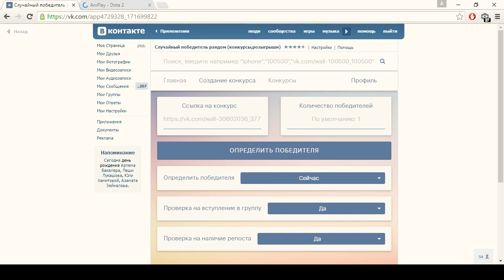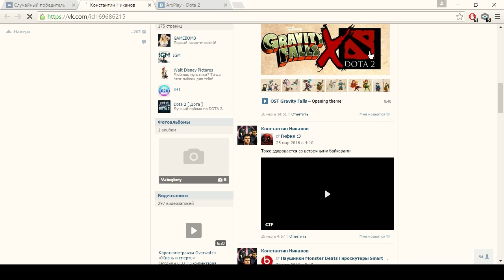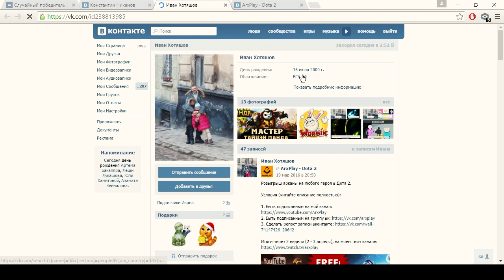Дота 2 розыгрыш ► Итоги. Скоро новый крупный розыгрыш!